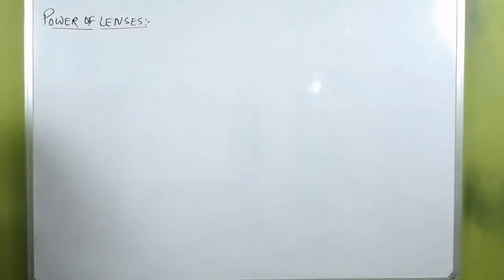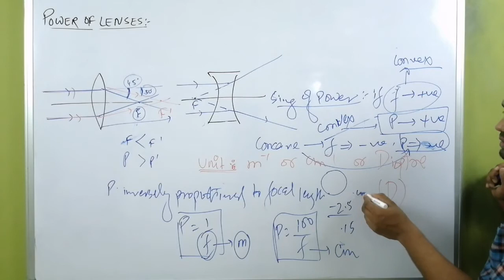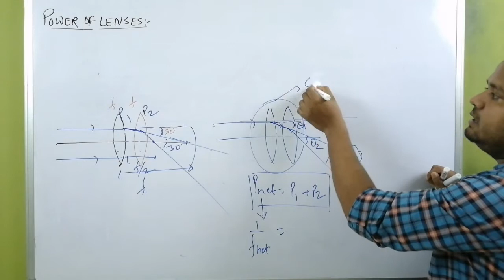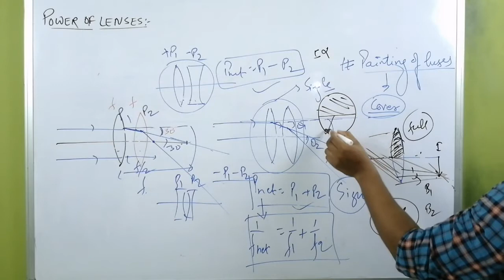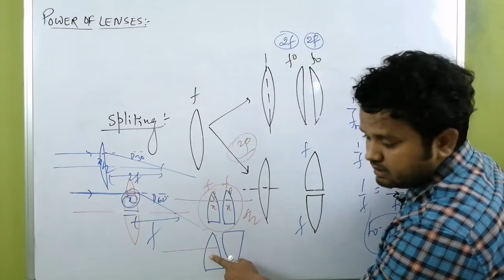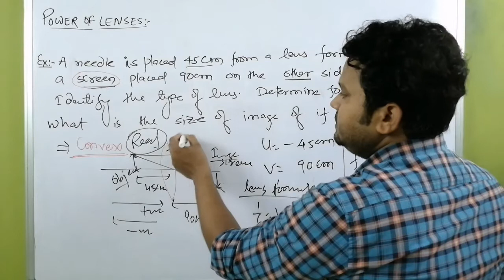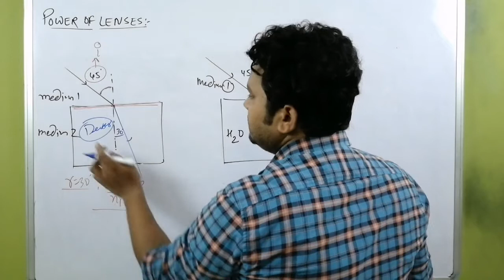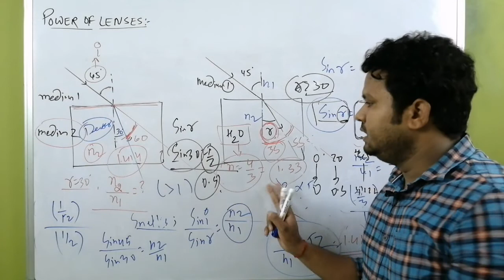LIGHT-X (POWER OF LENS, COMBINATION OF LENS, SPLITTING OF LENS PAINTING OF LENS LENS NUMERICAL LENS)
Consider two lenses A and B of focal length f1 and f2 placed in contact with each other. An object is placed at O on the common principal axis. The lens A produces an image at I1 and this image acts as the object for the second lens B.